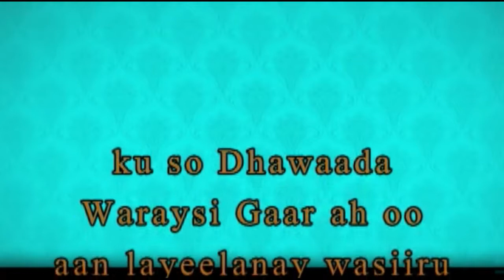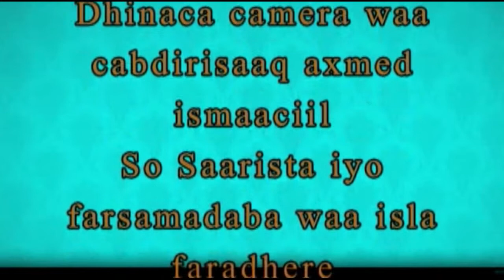DAAWO BARNAAMIJ GAAR AH OO LAGU WARAYSANAYO WARIIRU DOWLAHA XAFIISKA RAYSAL WASAARAHA SOOMAALIYA